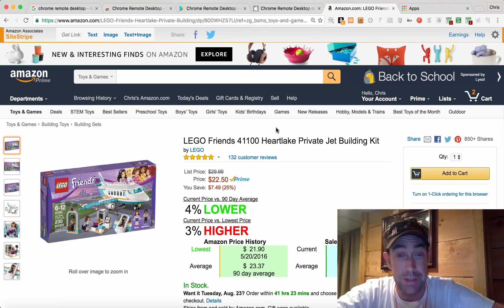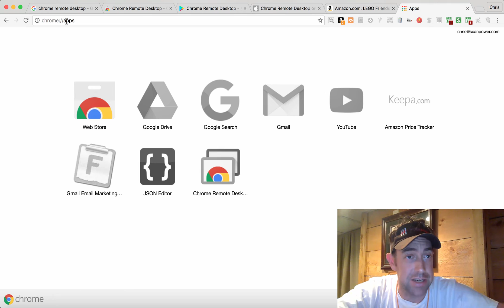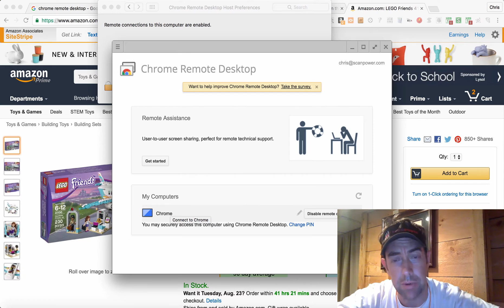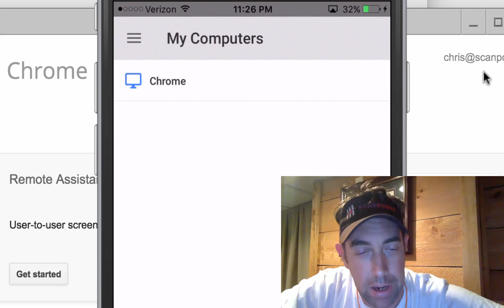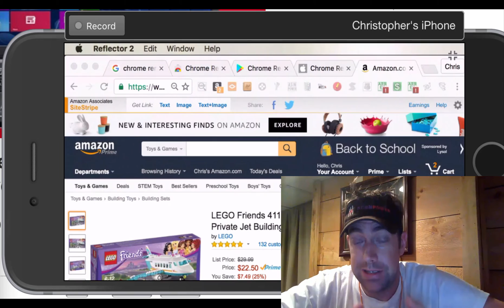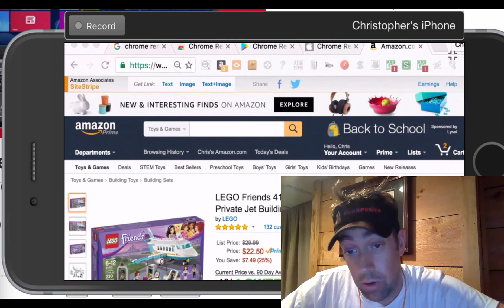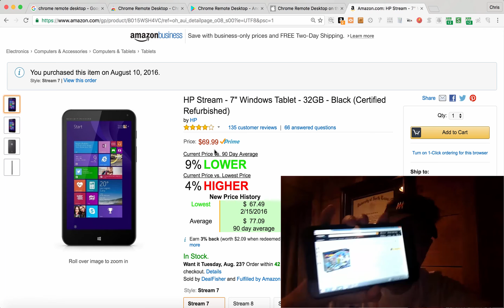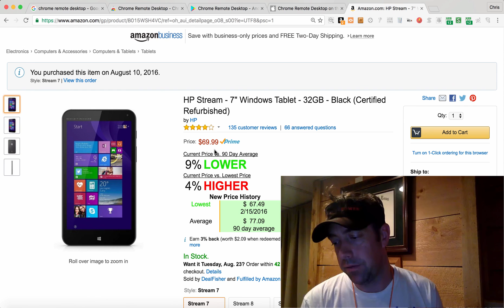Chrome Remote Desktop - Extensions on your phone for Online Arbitrage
The perfect Online Arbitrage solution to get access to the FULL Chrome browser with FULL Chrome Extensions on your mobile device!

Works on iPhone, iPad and Android!

​Accessing your full Chrome browser on your phone gives you mobile access to all of your favorite Chrome extensions! It's as simple as installing and configuring the Chrome Remote Browser and then downloading the corresponding app!

Links provided below to download and set up! If you need a more detailed walkthrough, sign up above and get a private video delivered immediately via email.